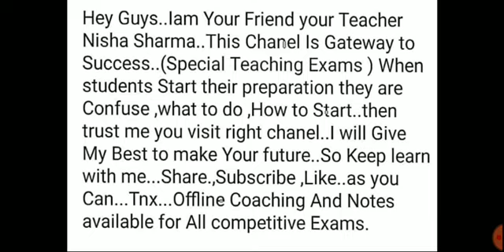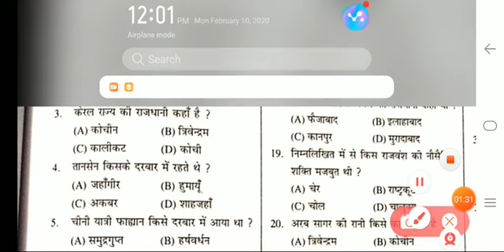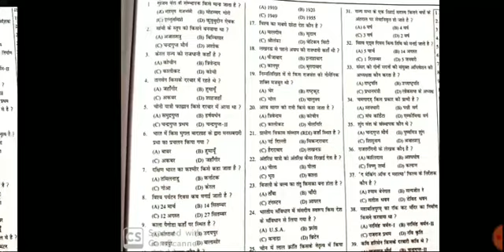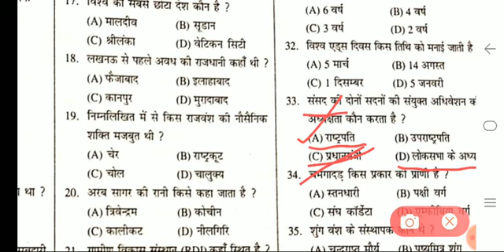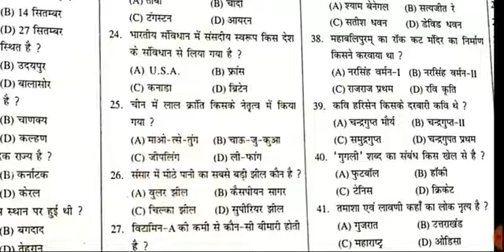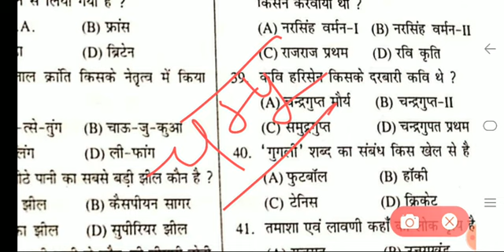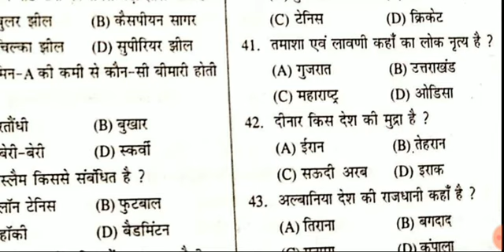Gk series (Part-6)Gk for kvs/dsssb/History questions //tgt sst questions.//Nisha sharma//